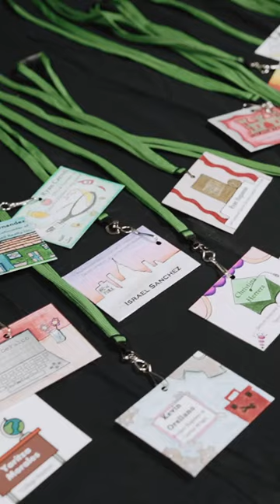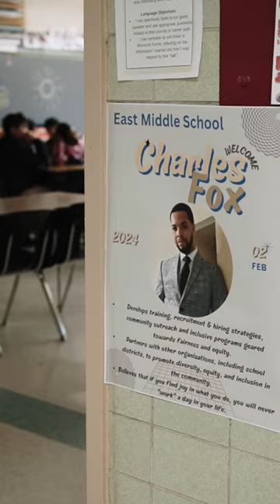EMS Talks 2024 Highlights